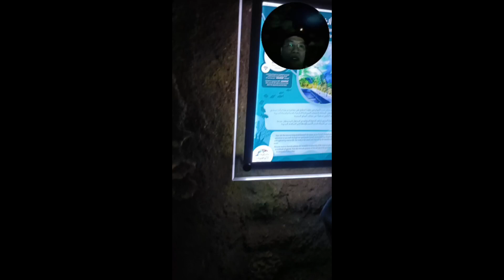Jeddah Aquarium Part 4. Exploring KSA as part of my dreams to make it memories being OFW'S. Enjoy 😍.